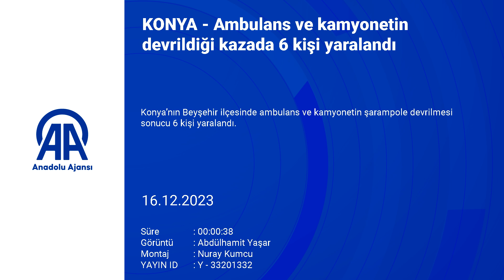Konya'da ambulans ve kamyonetin devrildiği kazada 6 kişi yaralandı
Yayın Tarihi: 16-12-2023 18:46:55